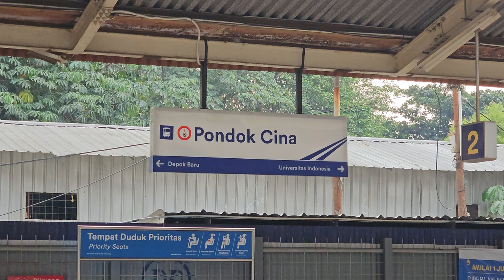Stasiun Pondok Cina: Kompilasi KRL Commuter Line [4K] | JR 205 Rheostatik, JR 205 VVVF, TM 6000 VVVF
Kompilasi KRL Commuter Line Lin Bogor: JR 205 Rheostatik, JR 205 VVVF, TM 6000 VVVF di Stasiun Pondok Cina.